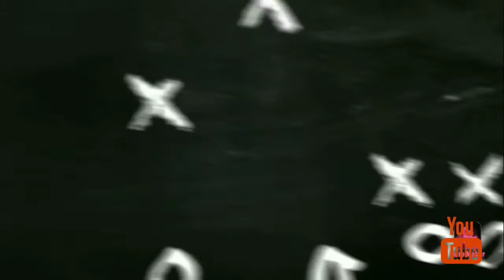Quien tiene más privilegios en la república dominicana el hombre o la mujer